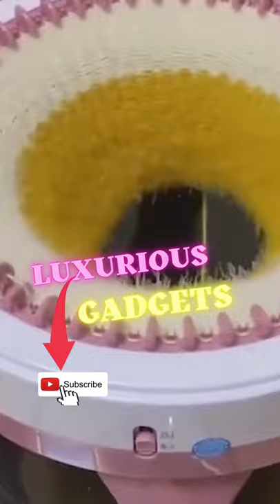Automatic knitting machine | for DIY enthusiasts gadgets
Hey friends! This channel is all about LUXURIOUS GADGETS and decoration which makes your life much easier and more creative.